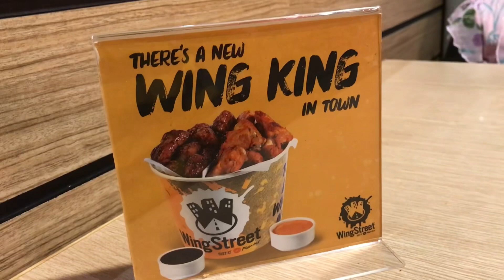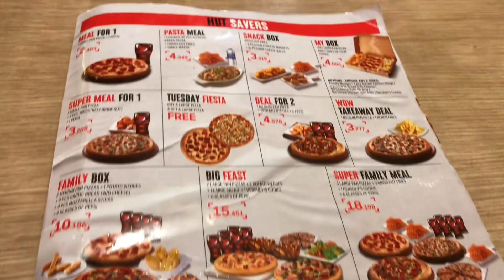Going out for Dinner😋 | Pizza Hut | Very Yummy | Waiter brings wrong order😡